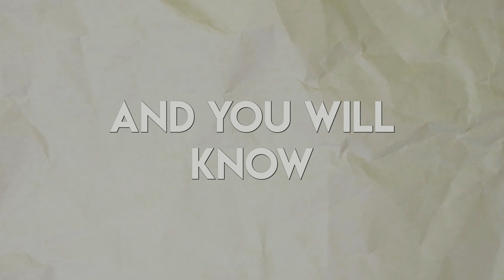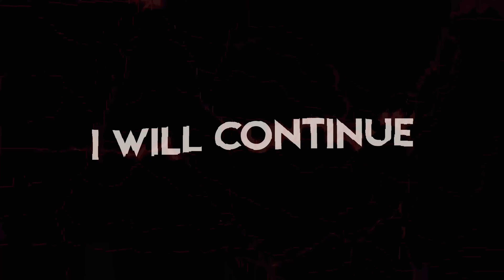What IF Captain America Became The Sorcerer Supreme?.... | Part - 1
In This Video we talked about a question from the Marvel cinematic universe in which we saw the possibility of what would have happened if Captain America was the sorcerer Supreme instead of doctor strange which had an awesome ending so make sure to watch the video till the end. In we see the story till the story of Doctor Strange who fought many villains including winter soldier, Dormammu, and many more. The next video will be till the Avengers Endgame. In this series, we explore the alternate endings of the Marvel Cinematic Universe and consider what might have happened if different choices were made.
This concludes the Marvel Recap till Phase 3 of Marvel and this also ends the Infinity Saga.